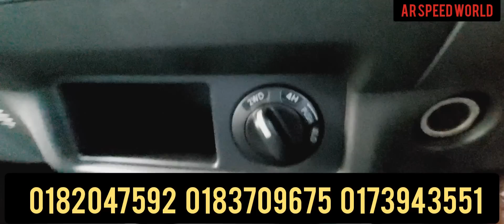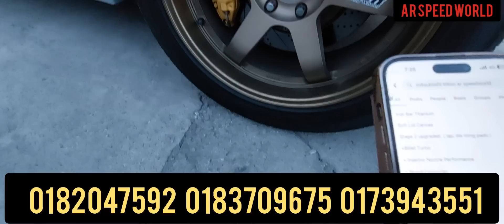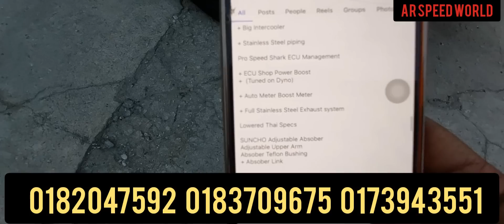NISSAN NAVARA BLACK MAFIA | MERDEKA OFFER 2023 | HARGA PECAH SERIBU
BISMILLAHIRRAHMANIRRAHIM.

USEDCAR AR SPEED WORLD

BOLEH CALL KAMI
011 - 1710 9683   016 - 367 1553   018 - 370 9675

HARGA KERETA INI HANYA UNTUK CUSTOMER

datang kedai kami dan bagi tahu customer dari YOUTUBE
sebab harga beza di kedai
Adabanyak jenis kereta lain harga murah